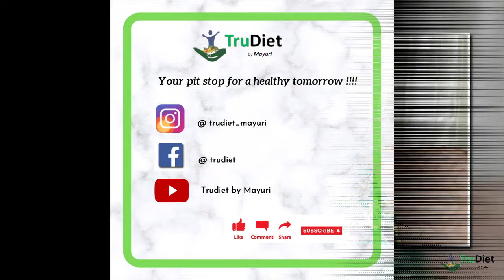బతుకమ్మ పండుగ 9 రకాల నైవేద్యాల వెనక ఉన్న ఆరోగ్య రహస్యం!! Day 5&6 Nutrition secrets behind Bathukamma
In this Bathukamma special series, we will help you understand the importance of different food offerings given to goddess bathukamma. 9 days 9 different food offerings and their health benefits.